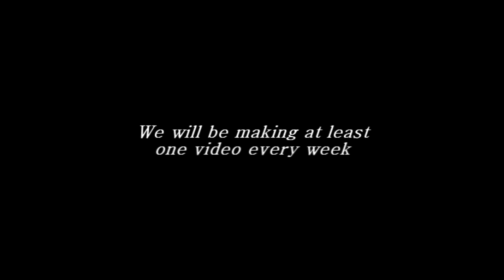League of Legends- WomboComboTeam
League of Legends- WomboComboTeamp2